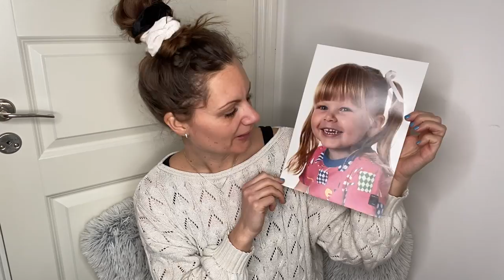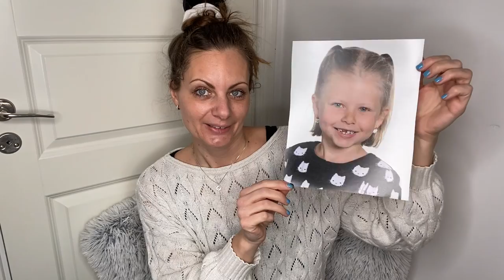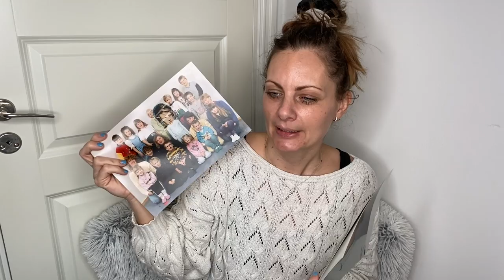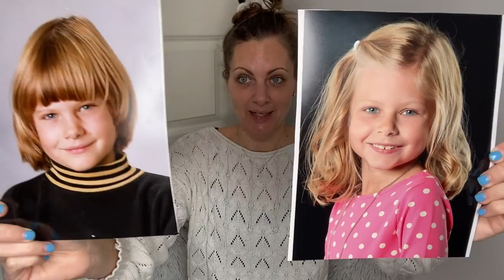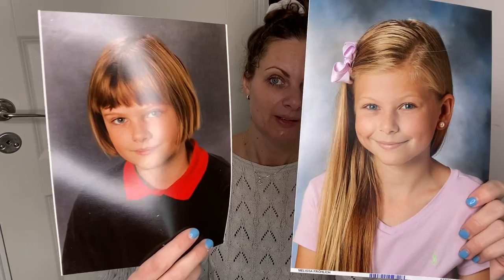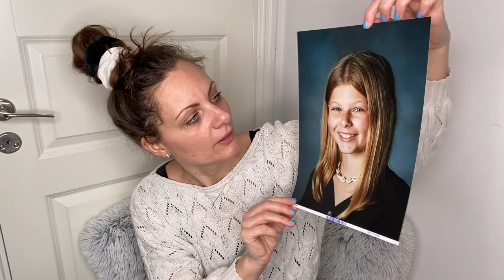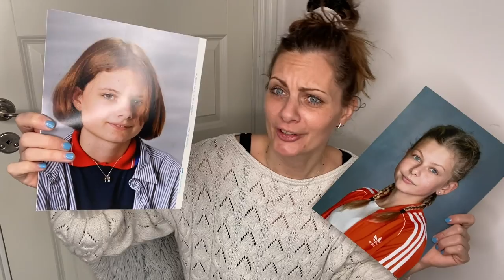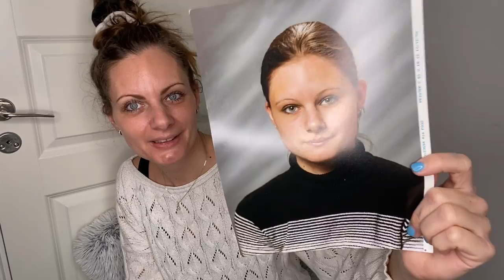Kollar på gamla skolfoton, vem är vem?! Melissa VS Mamma!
Hej!
När jag städade och rensade här hemma hittade jag alla gamla skolkort, både från när jag var liten och under Melissas skolår. Jag tänkte det vore kul att visa er alla skolfoton genom åren och jämföra mina med Melissas under samma år. Är vi lika? Hur klädde man sig under 90 talet gämfört med nu?
Kram Mamma Julia

✏️ Design och intro gjort av Marcus Steenberg
Kolla in Marcus och Johanna Bergs kanal här: